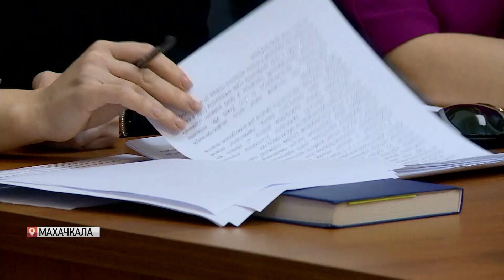Обзор и анализ нарушений в СМИ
Этот вопрос обсуждали на конференции в Роскомнадзоре. Собрались представителя сетевых изданий и телеканалов. Говорили о работе по предупреждению экстремистских проявлений среди молодежи и недопущению пропаганды ЛГБТ среди несовершеннолетних.